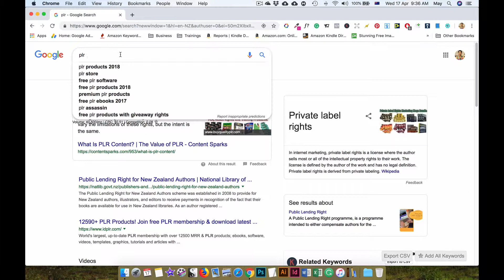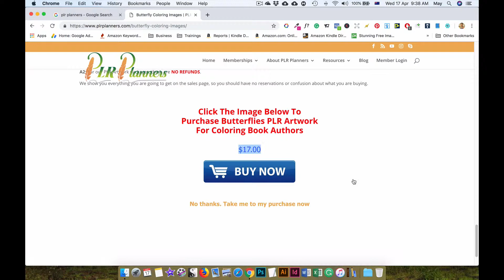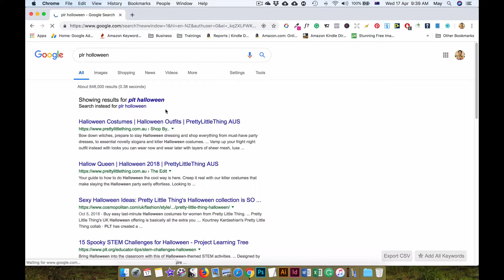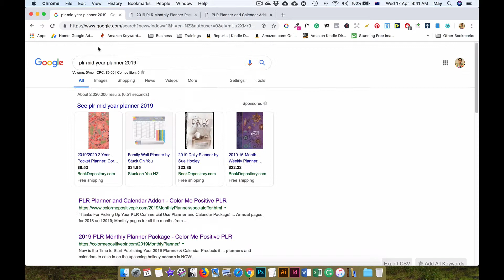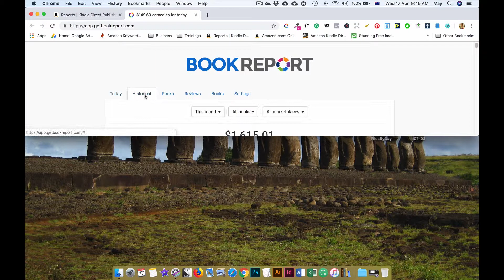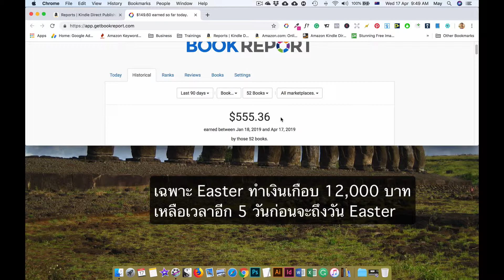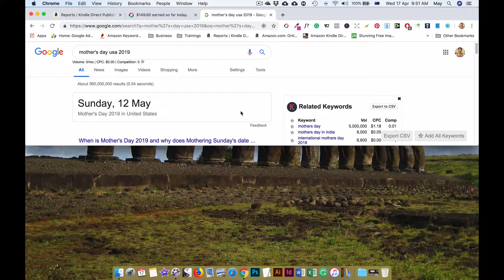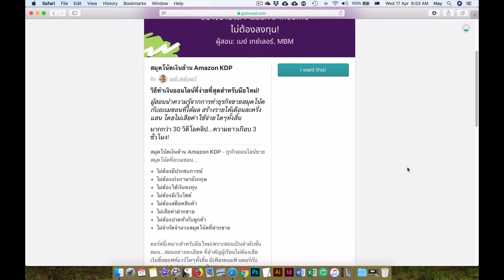ไม่อยากเสียเวลาทำเนื้อใน PLR (Private Label Rights) มีคำตอบ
ไม่อยากเสียเวลาทำเนื้อในหรือ Interior...PLR (Private Label Rights) มีคำตอบค่ะ ถ้าจะซื้อก็อย่าลืมอ่านเงื่อนไขการใช้ให้ดีก่อนนะคะ...จะได้ไม่มีปัญหาค่ะ

คอร์สออนไลน์ “สมุดโน้ตเงินล้าน Amazon KDP”...ความยาวเกือบ 3 ชั่วโมง ดูได้ตลอดชีพ ฟรีอัพเดท!